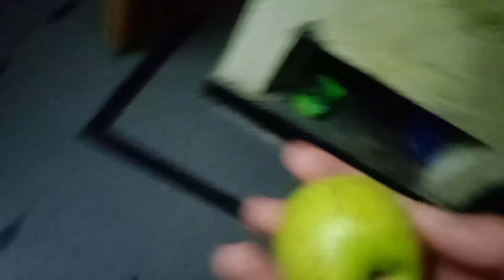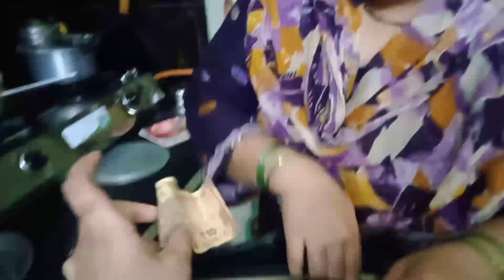Masala Capsicum recipe 😋🤤